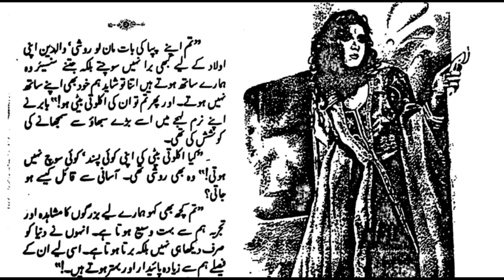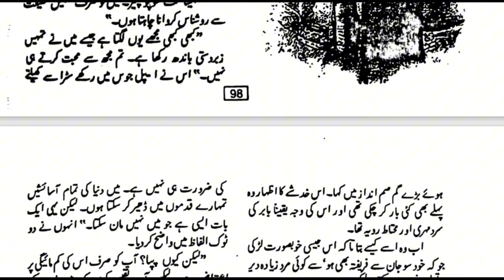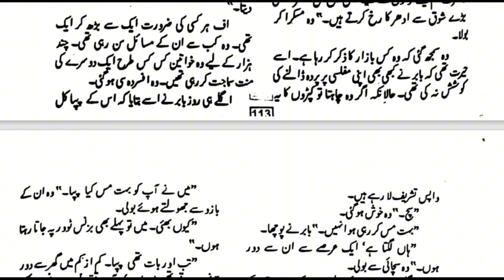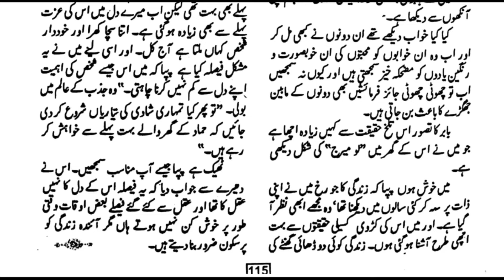Social Romantic Novel | Phir Mil Gaya Qarar e Dil | Shazia Atta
❤️ Romantic Novel

❤️ Phir Mil Gaya Qarar e Dil Audio Novel

❤️ Complete Novel